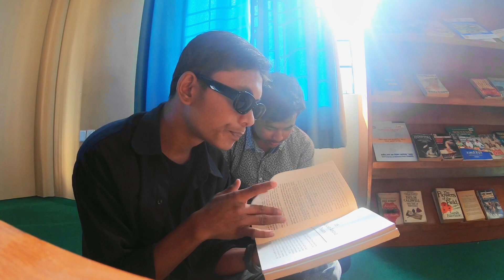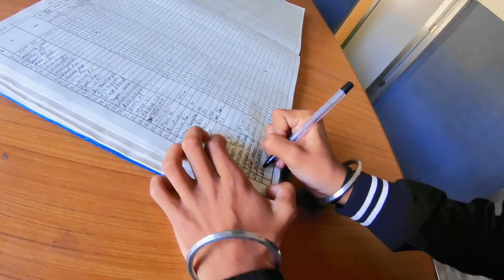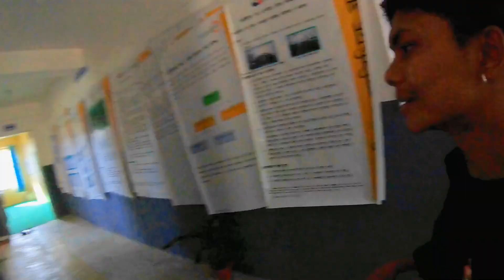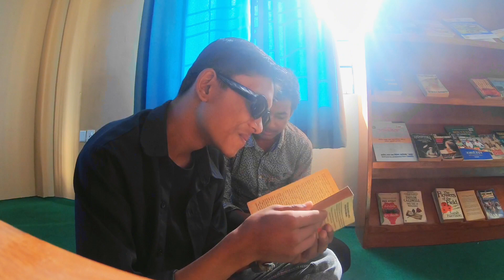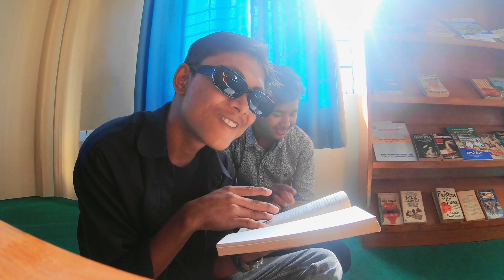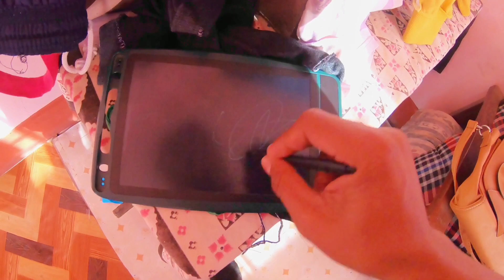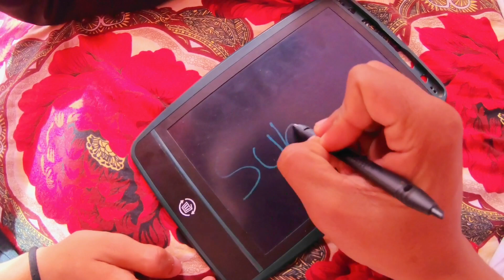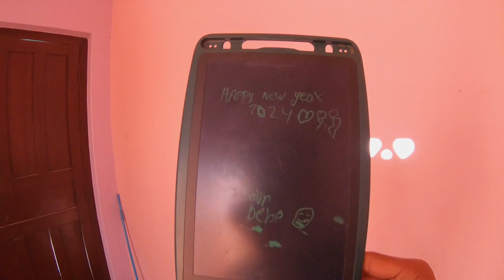boini la Camara Ma Hatpat Garyoo 😱🤬|Happy new wear 2024 🤗💖 #2024